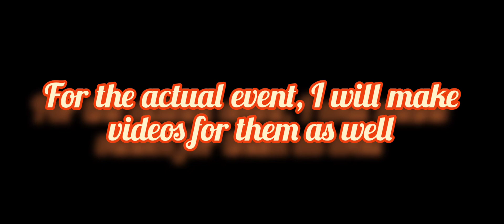Halloween Event Identity V Day 6 & 7 (Barmaid)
The final two preparation event dialogues

Enjoy and have a happy halloween